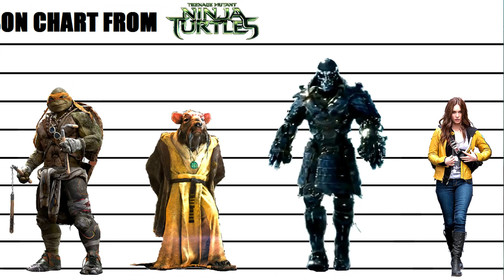Halloween special Hey Google; Whats Ghosting? NBH 8 P1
In this part 1 of the 2 Part Halloween Special of the NO BODY's HOME Podcast

We doodle some branding, discuss ghosting and Jonesey's 28 bajillion unread messages.

Links below to follow and stay up to date with the channel and the guys.

Him & He to chat with us

Jonesy Instagram.com/mcjonesy85
Donal Instagram.com/dondoesntgetit

Rode Podmic   https:// amzn.to/45eoaMm

00:00 Coming Up
00:40 Sound Check
02:15 Forward Planning
03:15 Tall Turtles
04:00 MORE Name Ideas
04:55 Sausage Fingers
07:08 A new path
07:30 No beer gut
09:39 Squeaky Wheel barrow
10:20 Google commands
16:15 Sign competition
21:00 Ghosting.. What is it?
25:25 How to unlock a phone screen
27:05 22000 Unread emails!
27:50 TInder
30:30 Any woman can get laid
33:45 Getting Hacked
35:15 Can you have an idea please
36:47 Halloween is coming